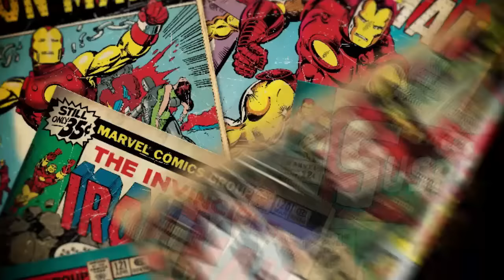Welcher Superheld möchtest Du sein? Beko BBL-Spieler über ihre Lieblings-Avengers!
Marvel hat im Sommer einige unserer Spieler gefragt, welcher Superheld sie gern wären. Unsere internationalen Profis sind sich da ziemlich einig!

Mehr Superhelden gibt’s übrigens beim ALLSTAR Day am 9. Januar. Zeit Tickets zu sichern